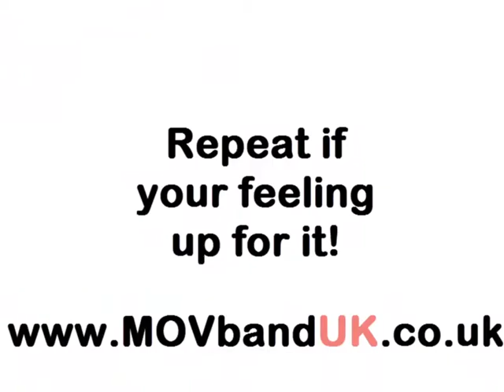Hornsey Girls - Spotty Dogs + Jacks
Spotty Dogsand Jacks